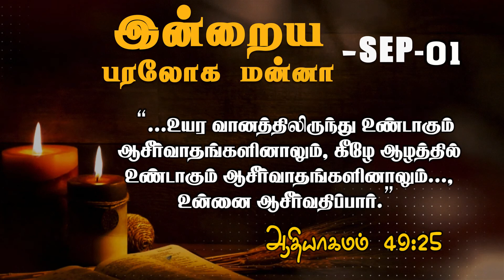இன்றைய பரலோக மன்னா|September 01-09-2022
Praise the  Praise the  Lord !
      Greetings!

To support our ministry:
📺 Heaventv India Channel
⭕TCCL : 729
⭕SCV : 178
⭕ARISTO : 609
⭕GTPL : 122
⭕AMN : 198
⭕GTPL : 122